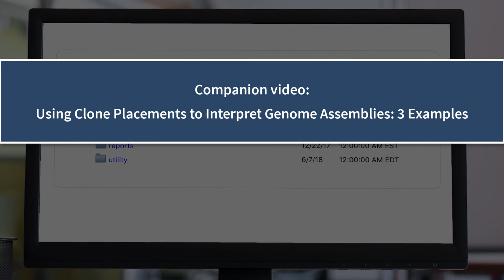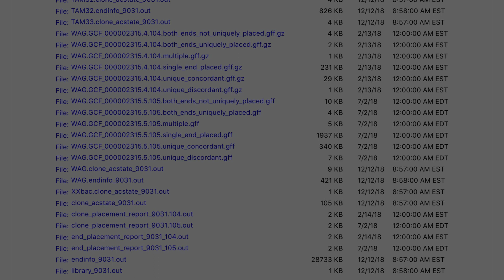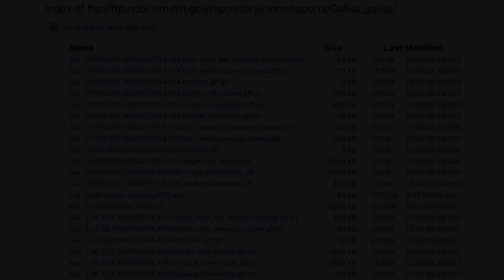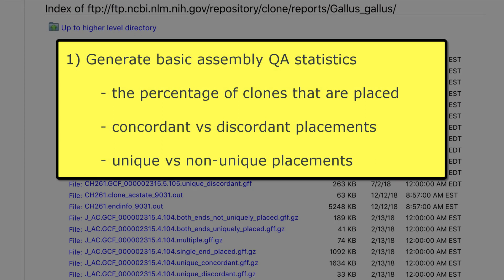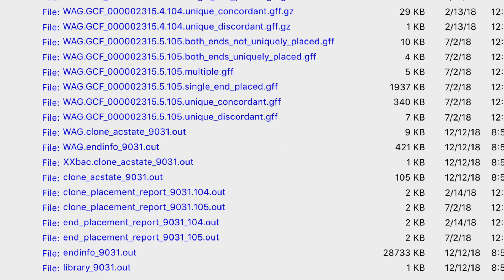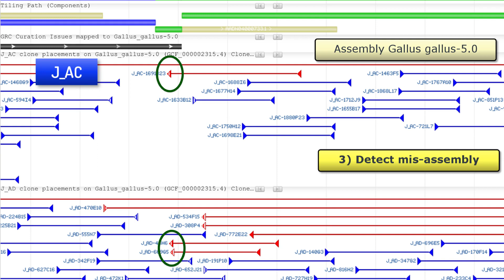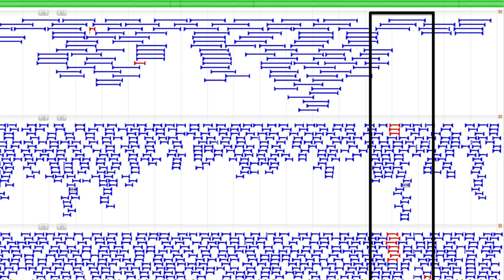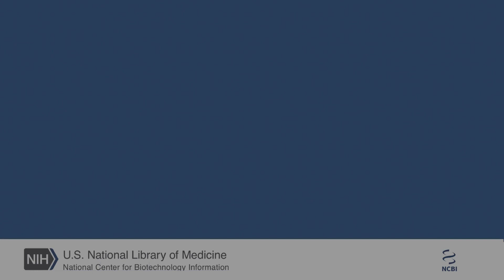Clone FTP Files: Content and Uses for Genome Assemblies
This is a minor update to the video of the same name that was published in January 2017.
Learn how to use clone FTP files to improve genome assemblies, detect potential structural variation, and place clones based on clone end sequences. Also see the companion video about using clone placements to interpret and improve assemblies. A link to that video is provided at the end of this video.